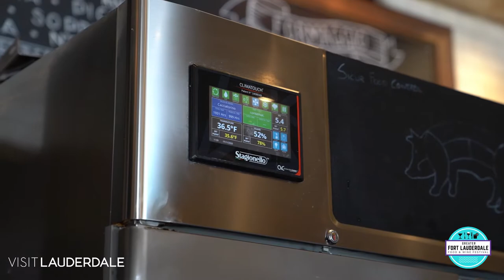In the Kitchen: Louis Bossi's Ristorante, Bar & Pizzaria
“In the Kitchen with the Greater Fort Lauderdale Food & Wine Festival” brings us to Louie Bossi’s on Las Olas Blvd. in Fort Lauderdale. Join Executive Chef Louis Bossi’s and learn how to make the restaurant’s signature Piccante Pizza with spicy salami, for di latte and peppadew peppers and a butternut squash tortellini.

Louie Bossi’s is committed to the safety and health of all guests and has taken Visit Lauderdale’s Safe & Clean Pledge. To learn more about how our community is working together to create a safe and clean destination,